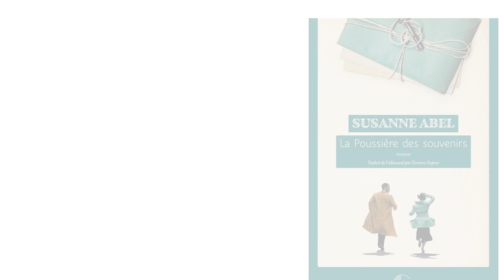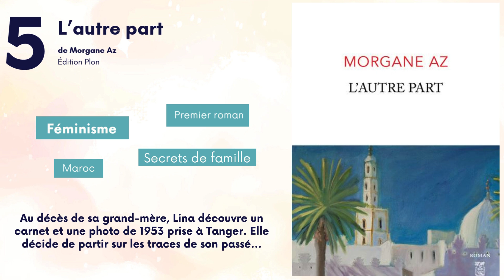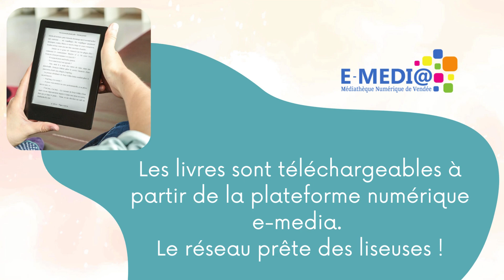Prix des lecteurs 2024-2025 : les 5 romans en lice.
Le comité de sélection composé d’une vingtaine de personnes, bénévoles et bibliothécaires, a choisi les cinq titres de la 9e édition du Prix des Lecteurs En 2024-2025, nous vous proposons de découvrir :
La poussière des souvenirs de Suzanne ABEL
Les âmes errantes de Cécile PIN
L'autre part de Morgane AZ
La Mesure de Nikki ERLICK
Les dragons de Jerôme COLIN

Les romans sont disponibles dans les 12 bibliothèques du Pays de Mortagne.

Bonne lecture !